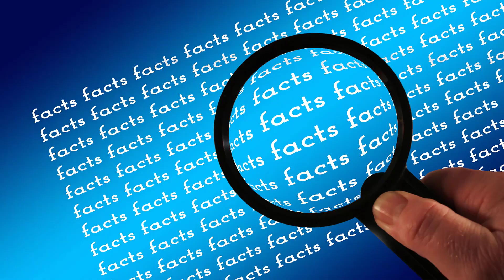अंधा कानून | हाथ में तराजू लेकर अदालतों में खड़ी औरत कौन है | Indo Universal Facts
And First Of All Thanks To All The People Out here Who Supported Us And The Respect You Showed
Is Very Much Appreciated. Keep Your Goodness Be Continued.

krishna video
indian premier league
ipl 2023
chennai super king
cricket videos
ipl videos
amazing facts about india
 india
indian movies
 india facts
facts about india
indian facts
amazing facts
about india
facts about indian
facts 10 facts
top 10 surprising facts
amazing facts
top 10 facts
interesting facts
10 indian women
hindi indian culture
crazy facts
indian family
strange things facts
verse facts about india in hindi
gk best facts about india
10 crazy facts about india
cool facts about indi